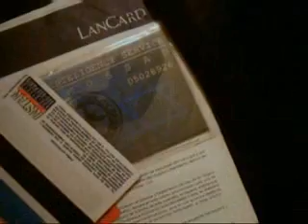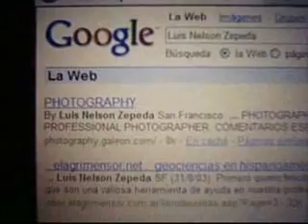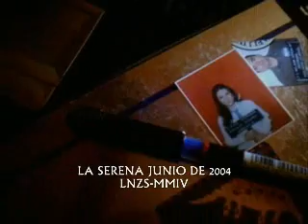MI ASIGNATURA PENDIENTE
Video con imagenes propias y de otros videos, tema original de Ricardo Arjona, interpretado por Ricky Martin.
Creí el tema apropiado y coherente a las imagenes, sin llegar a ser en extremo belicista, mas bien; nostalgico. Si lo ve algún Piloto me va a entender.